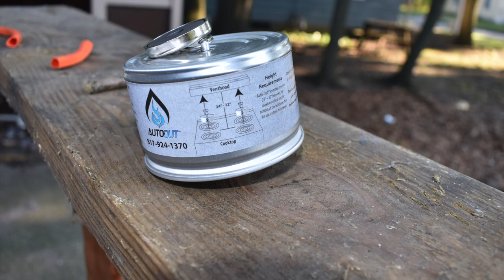Preview of Cooking Fire Safety Video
This is a sneak preview of what we are working on in fire prevention. A large percent of fire injuries and deaths in Muskegon Heights are a result of cooking fires. We are looking to change that.